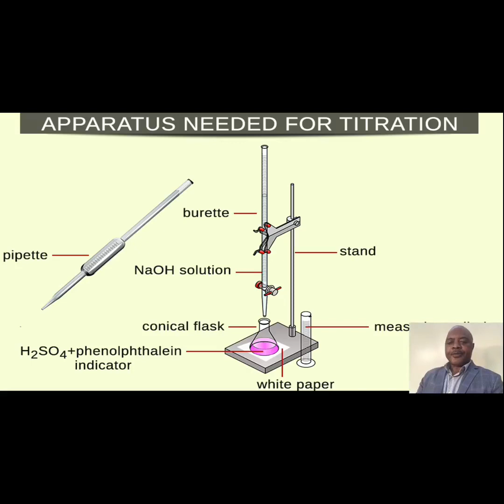ACID-BASE NEUTRALIZATION TITRATION EXPERIMENT- Part 1. Click Below for Calculations in Part 2.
IGCSE, CIE AS/AL, AQA, EDEXCEL, IB Diploma, And GCE A/L Required Practical.

Lab Demo: A Step-by-Step Acid-Base Neutralization Titration of a Strong Acid and Strong Base to determine the accurate concentration of hydrochloric acid by titrating it with 0.1 mol/dm3 sodium hydroxide solution.